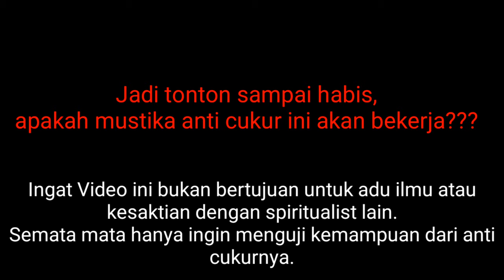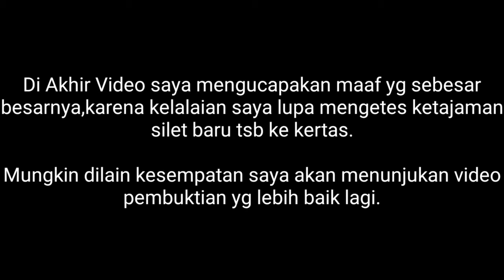Anti Cukur gagal bila di uji oleh spiritualis lain???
Channel ini khusus membahas :

-Spiritual
-Supranatural
-Motivasi diri
-Benda bertuah

Dengan tekan tombol :

-Suka(Like)
-Bagikan(Share)